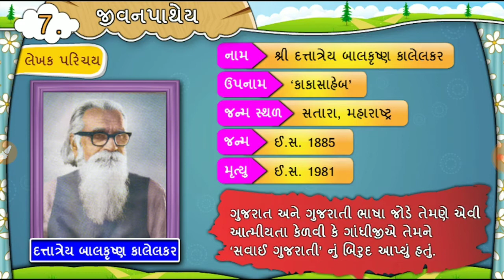જીવન પાથેય પાઠ 7 ધોરણ 7 | ગુજરાતી |Jivan Pathey | Standard 7 | કાકાસાહેબ કાલેલકર |Kaka Saheb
જીવન પાથેય પાઠ 7  ધોરણ 7 | ગુજરાતી |Jivan Pathey | Standard 7 | Gujarati | કાકાસાહેબ કાલેલકર |Kaka Saheb